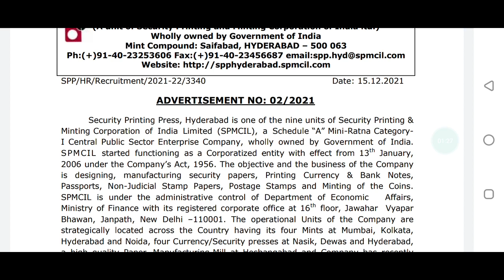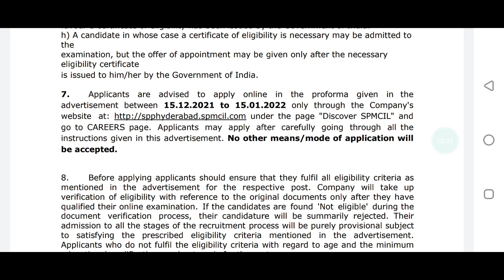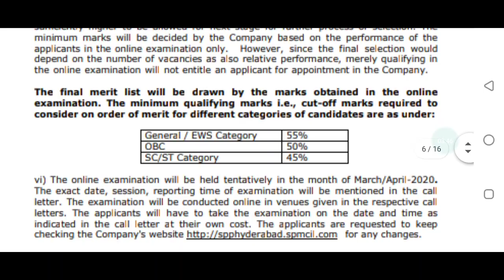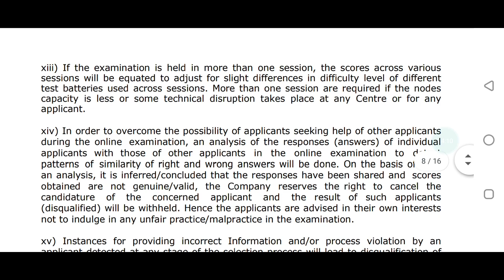Hyderabad లో పోస్టింగ్|| ఇంటర్ పాస్ అయితే చాలు జీతం రూ 67,000/-